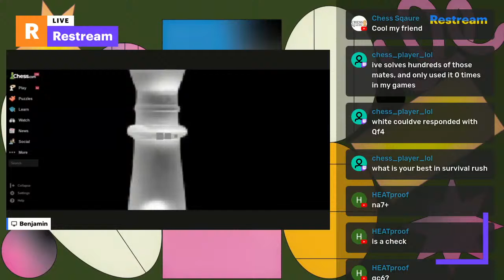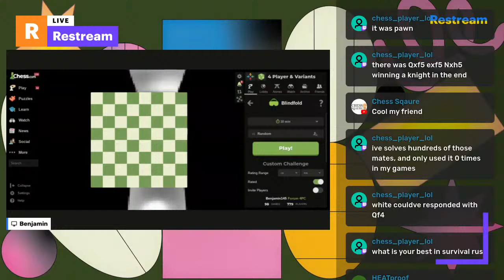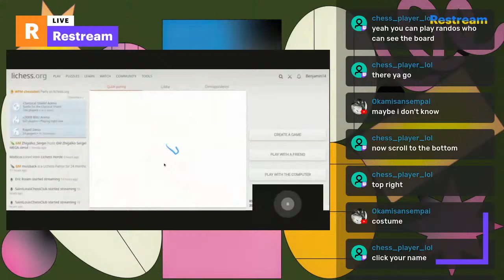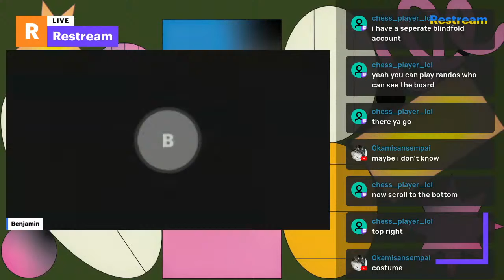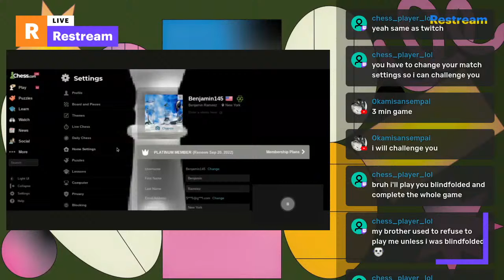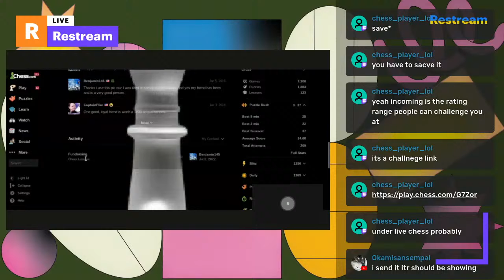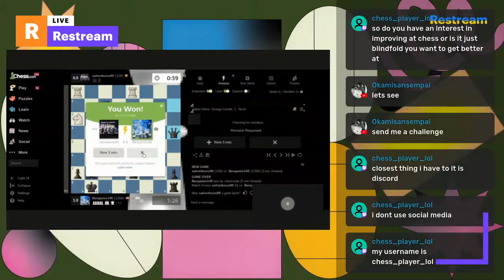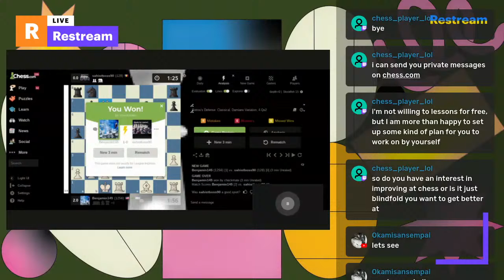Puzzles with Benjamin 14 and blindfold chess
giving tips and advice based on what I notice. learning blindfold chess